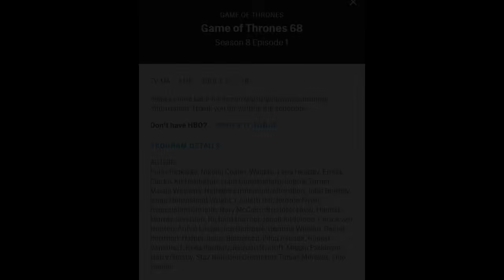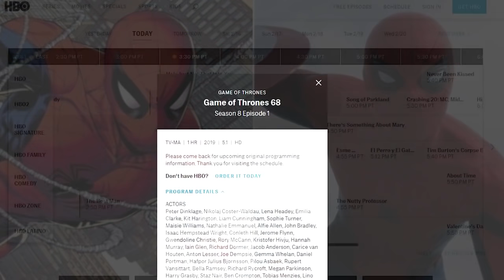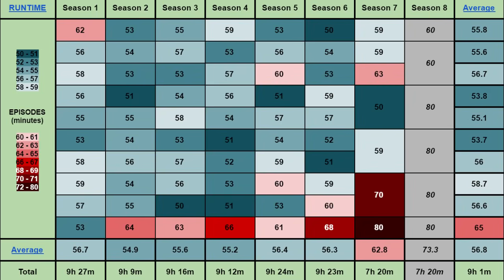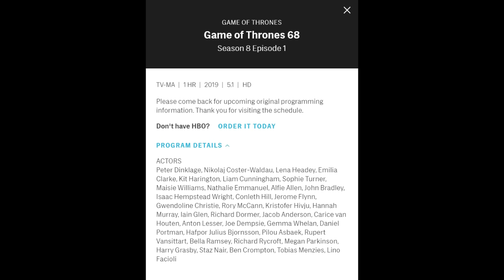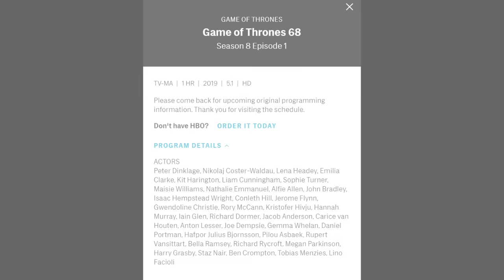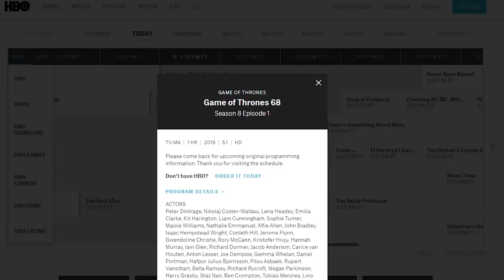HBO РАСКРЫЛИ ДОЛГОЖДАННЫЕ ПОДРОБНОСТИ 1 СЕРИИ 8 СЕЗОНА ИГРЫ ПРЕСТОЛОВ/ЧТО НАС ЖДЕТ?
На днях официальный сайт НВО поделился с нами крайне любопытной информацией, касательно 1 серии 8 сезона Игры Престолов. Так что помимо уже известных нам сведений теперь мы точно знаем его продолжительность, и что самое главное, полный список актеров, из чего уже сейчас можно сделать вполне определенный вывод о том, кого и что мы увидим, или наоборот не увидим на старте 8 сезона сериала Игра Престолов.